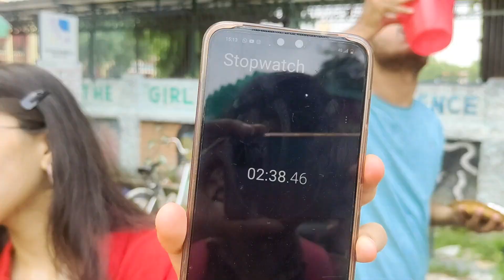Spicy Momos Challenge in Prayagraj | Spinxo Khushi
hello dosto  ap sabhi ne poll me momos challange ko sabse jyada votes diye or maine wo bna liya 😍 isliye please

Spinxo Ayush
Spinxo Khushi
Spinxo Ankush